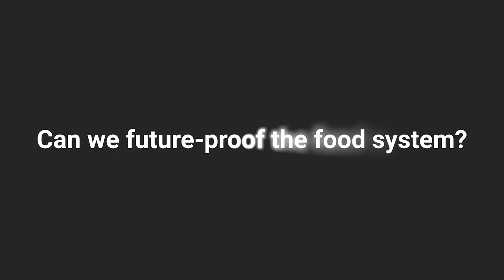IFT FIRST Scientific and Technical Forums with Luuvan Hoang